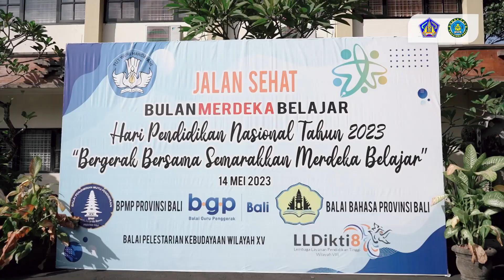Ny. Putri Koster Hadiri Peringatan HUT IGTKI-PGRI ke 73 Tahun 2023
Bunda Paud Provinsi Bali Ny. Putri Koster memberikan sambutan pada pelaksanaan peringatan HUT IGTKI-PGRI ke 73 Tahun 2023 dengan tema "73 Tahun IGTKI-PGRI Mengabdi Untuk Negeri Menyelenggarakan Layanan Pendidikan Usia Dini Berkualitas Melalui Guru Taman Kanak-Kanak yang Profesional dan Bermartabat".

Dalam sambutannya Bunda Putri menyampaikan bahwa guru TK memiliki peran yang sangat penting khususnya dalam menumbuhkan jati diri dan karakter anak didik. Serta, Bunda Putri juga berharap kedepannya tidak ada lagi tes baca tulis maupun berhitung saat anak-anak naik ke jenjang sekolah dasar dan meminta agar pendidikan anak usia dini (PAUD) lebih memfokuskan pada pendidikan karakter serta budi pekerti anak.